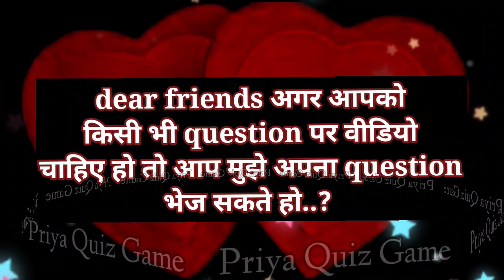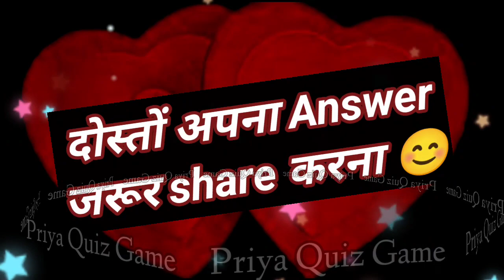unko aaj ki raat kiska sapna aayega aapka ya kisi aur ka | love game